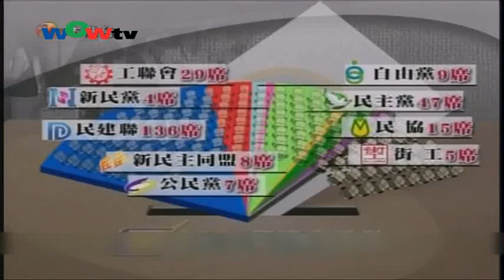1107粵 區選結束投票率回歸以來第二高